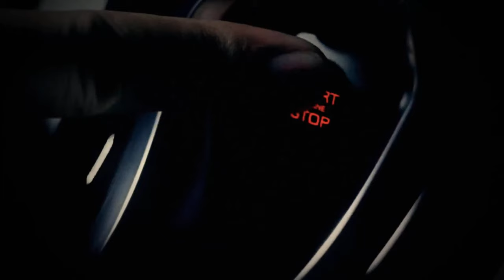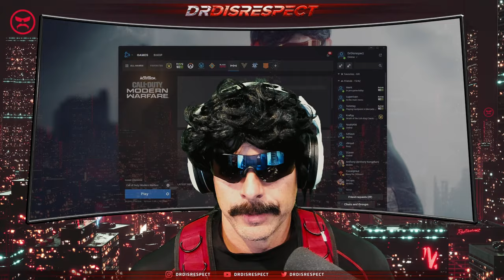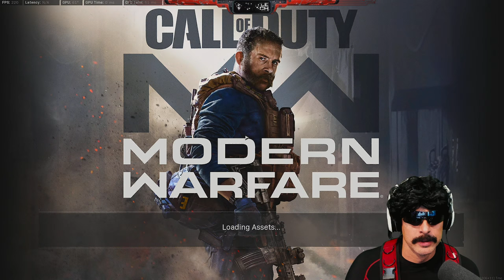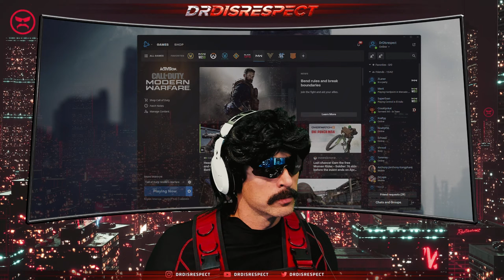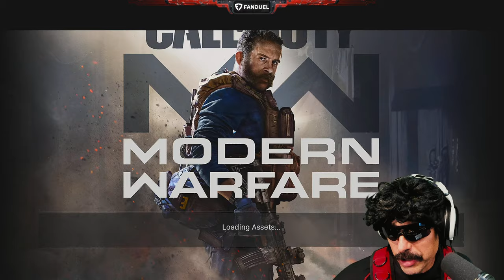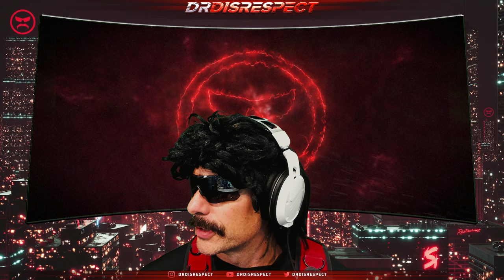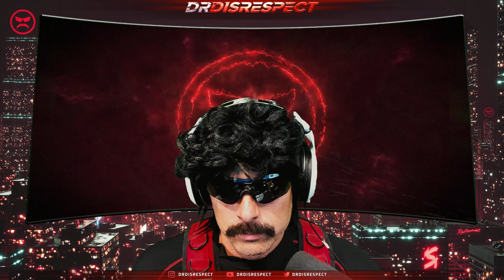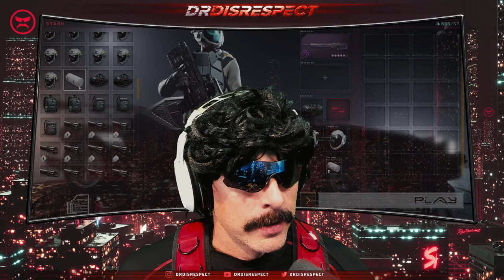🔴LIVE - DR DISRESPECT - SNIPING ON CALDERA - ORIGINAL WARZONE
Lets revisit the original Warzone and lets put on a show.